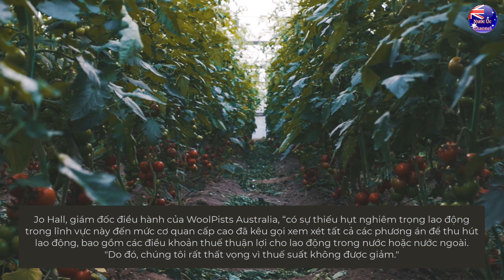CUỘC ĐỐI ĐẦU CỦA 2 BỘ TRƯỞNG. VISA NÔNG NGHIỆP SẼ RA SAO ? KHI NÀO SẼ CÓ NẾU LAO ĐỘNG LÊN NẮM QUYỀN?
Lao động đã từ chối cho biết liệu họ có hủy bỏ thị thực nông nghiệp của Công dân và cấm xuất khẩu cừu sống nếu được bầu hay không ?
Bộ trưởng Nông nghiệp Julie Collins đã đối đầu với David Littleproud vào thứ Ba trong cuộc tranh luận đầu tiên của chiến dịch.
“Thị thực AG không có thật, đó là vấn đề; không có công nhân ở đây và chúng tôi sẽ có nhiều điều để nói trước ngày bỏ phiếu với chi tiết về giải pháp của chúng tôi là gì, ”bà Collins nói.
NHỮNG VIDEO CÓ LIÊN QUAN